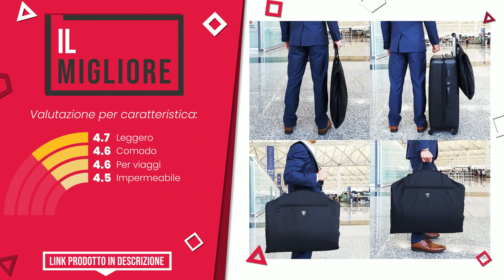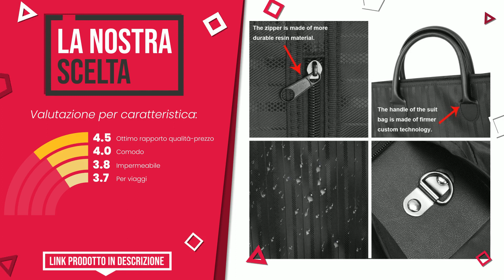Borsa porta abiti - Top 6 - (QualeScelgo)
📣 Link 'Borsa porta abiti' presenti in questo video:

✅ IL MIGLIORE: Travando Porta Abiti da Viaggio con Tasca Computer 15” integ...

✅ IL PIÙ ECONOMICO: Travando Borsa per camicie con aiuto pieghevole per camicie ...

✅ LA NOSTRA SCELTA: Porta Abiti Impermeabile Tote da Viaggio Custodie per Abiti,...

✅ IL PIÙ ESCLUSIVO: Borsa Porta Abiti da Viaggio Uomo | Grande Borsone da Viaggi...

✅ IL PIÙ REGALATO: S-ZONE Borsa porta Abiti da Uomo Borsa porta Abiti in Vera P...

✅ IL PIÙ VOTATO: Borsa Valigia ZEGUR Porta Abiti 1 Metro Per 3 Indumenti Per ...

Indice:
00:00 - Intro
00:05 - Travando Porta Abiti da Viaggio con Tasca Computer 15” integ...
00:28 - Travando Borsa per camicie con aiuto pieghevole per camicie ...
00:51 - Porta Abiti Impermeabile Tote da Viaggio Custodie per Abiti,...
01:15 - Borsa Porta Abiti da Viaggio Uomo | Grande Borsone da Viaggi...
01:39 - S-ZONE Borsa porta Abiti da Uomo Borsa porta Abiti in Vera P...
02:02 - Borsa Valigia ZEGUR Porta Abiti 1 Metro Per 3 Indumenti Per ...